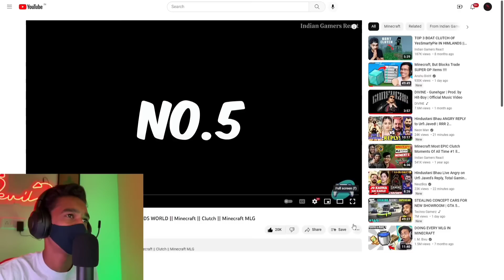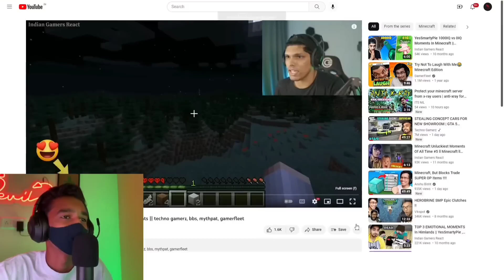Yes Smarty Pie Vs Techno Gamerz In Minecraft Who Did Best Clutch ? | I Am Zeus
𝐓𝐡𝐢𝐬 𝐯𝐢𝐝𝐞𝐨 𝐦𝐚𝐝𝐞 𝐟𝐨𝐫 𝐨𝐧𝐥𝐲 𝐞𝐧𝐭𝐞𝐫𝐭𝐚𝐢𝐧𝐦𝐞𝐧𝐭 𝐩𝐮𝐫𝐩𝐨𝐬𝐞𝐬 :)

𝐋𝐈𝐍𝐊𝐒